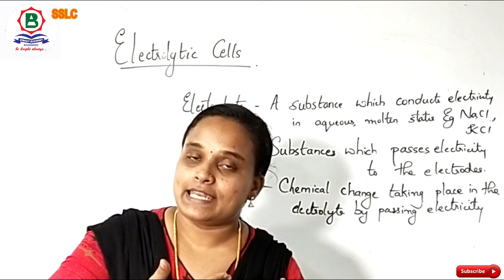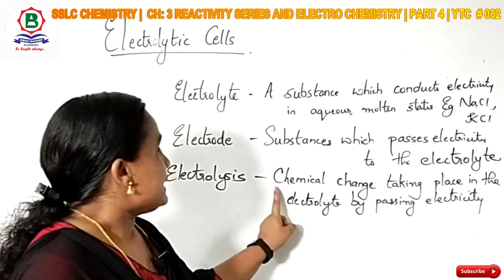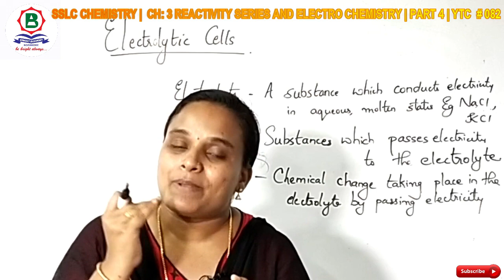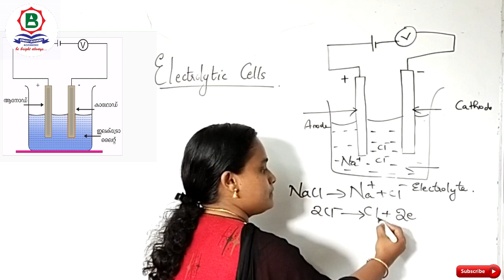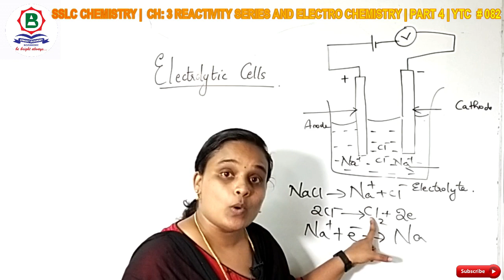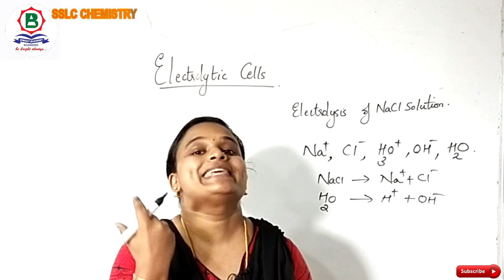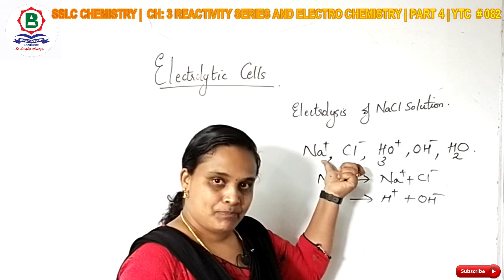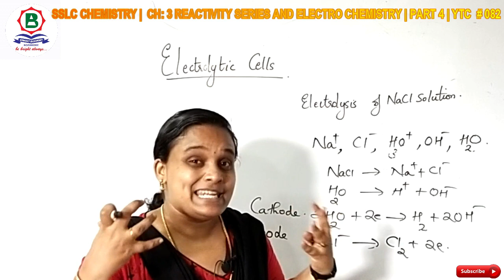ക്രിയാശീല ശ്രേണിയും വൈദ്യുത രസതന്ത്രവും|CH: 3 REACTIVITY SERIES& ELECTRO CHEMISTRY|PART 4 |YTC # 082